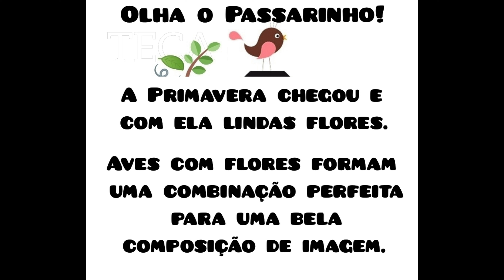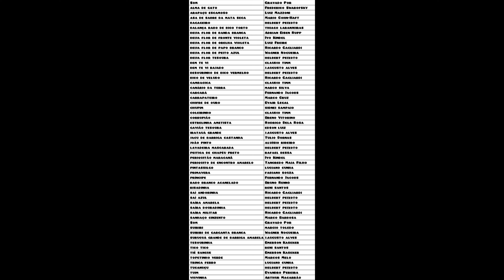AVES COM FLORES E SUAS VOCALIZAÇÕES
A Primavera chegou e com ela lindas flores. Aves com flores formam uma combinação perfeita para uma bela composição de imagem.

Pensando nisso,  como administradora do grupo de WhatsApp OLHA O PASSARINHO, convidei seus membros a participarem de mais uma atividade semanal, enviando até três registros próprios, contendo uma descrição contendo: nome popular da espécie, nome do município e estado do registro e autoria.

Todas as plantas atraem aves e, quando floridas,  atraem também insetos e pequenos animais que servem de alimentos para elas.

Fica a dica: "O segredo para manter a constante visita de pássaros, como beija flores, bem-te-vis, andorinhas, cambacicas, sabiás, rolinhas e muitos outros, é selecionar espécies que floresçam e frutifiquem em diferentes épocas do ano." (Wikiaves)

O vídeo traz as vocalizações das aves, retiradas do Wikiaves, e ao final está a lista de créditos. Sou grata a todos que participaram de mais essa produção. A música clássica de fundo, Allégro, é uma composição original de Mozart, interpretada por Asher Fulero (Studio do YouTube).

Teca Resende
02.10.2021